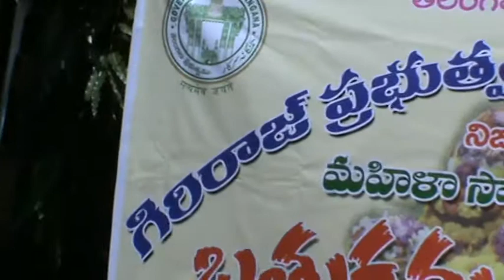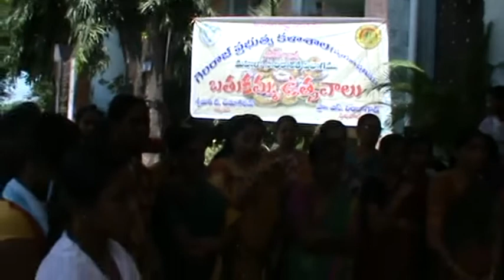GIRRAJ COLLEGE BATUKUMMA CELEBRATIONS SEP 2014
STUDENTS AND LADY STAFF OF GIRRAJ GOVT COLLEGE NIZAMABAD CELEBRATING THE TELANGANA FESTIVAL OF BATKUMMA IN THE COLLEGE PREMISES ON 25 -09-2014